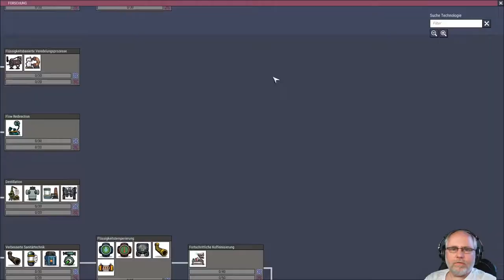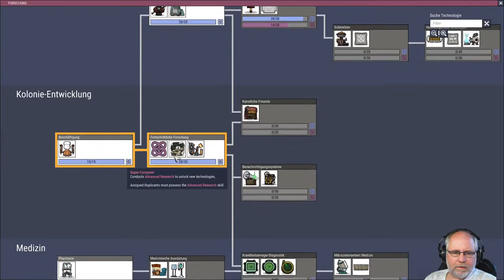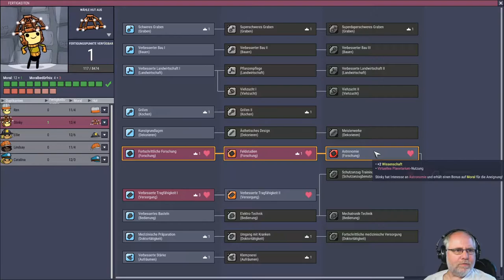Oxygen not included deutsch Staffel 2 Folge 20